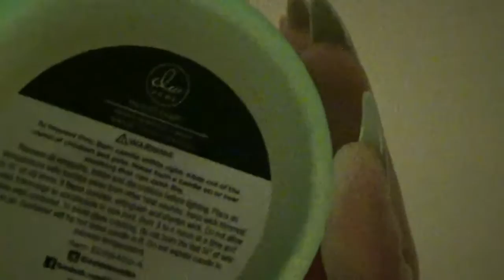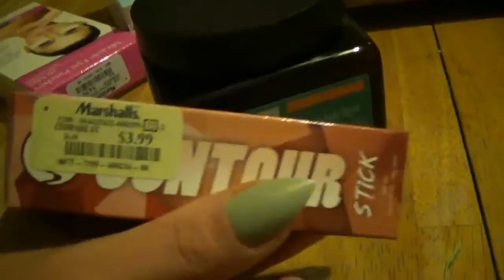Haul | just another day | family😄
vlogging and lopez memoir for the fam

and become a part of the LOPEZ MEMOIRS